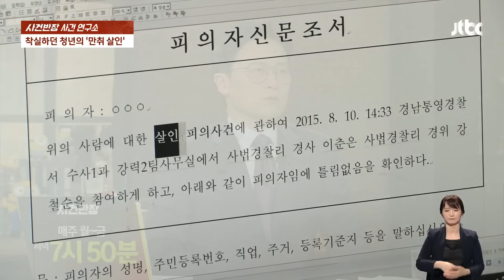같은 동네 살던 이웃 살해한 20대, 그날 어촌에선 무슨 일이 / JTBC 사건반장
2015년 8월, 경남 통영의 한 어촌 마을.

모두가 잠든 새벽 시간 마을을 배회하는 한 명이 있습니다.

이 집, 저 집을 기웃거리는데, 하의도 모두 벗고 있는 모습.

잠에서 깬 한 주민이 골프채를 들고 나오자 난동을 부리던 이 남성, 그대로 달아났는데요.

신고 받은 경찰이 채 도착하기도 전, 또 다른 가정집으로 슥 들어갑니다.

오늘 사건연구소의 키워드는 '만취한 대학생의 피해의식'입니다.